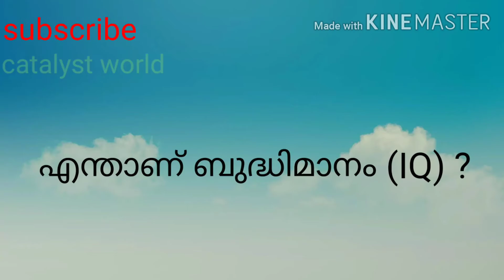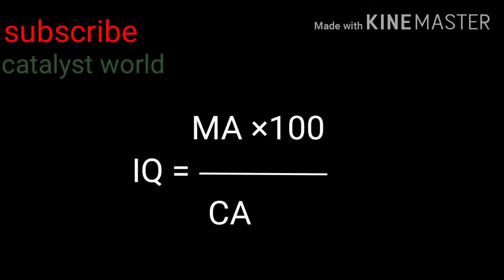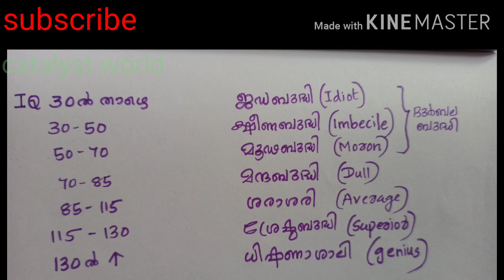INTELLIGENCE QUOTIENT/ ബുദ്ധിമാനം